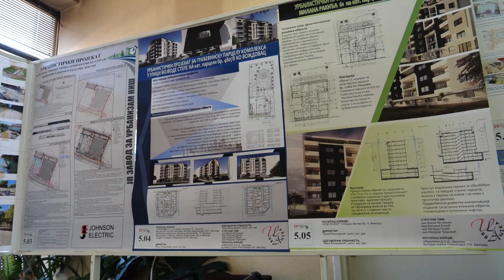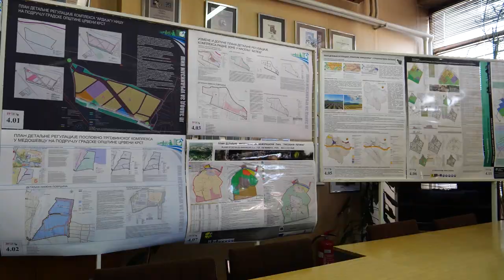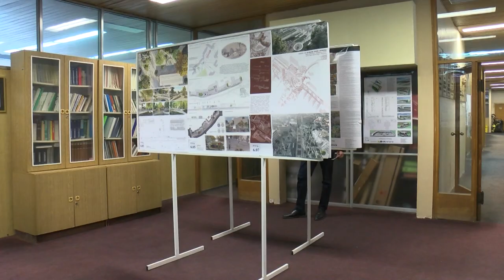29. Međunarodni salon urbanizma u Kragujevcu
Међународни салон урбанизма, 29. по реду, одржан је у Крагујевцу.